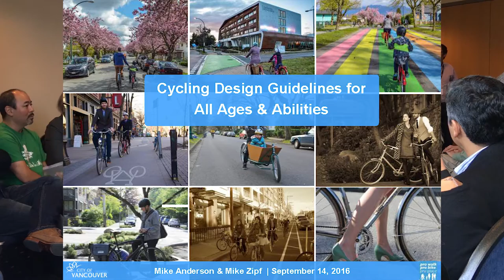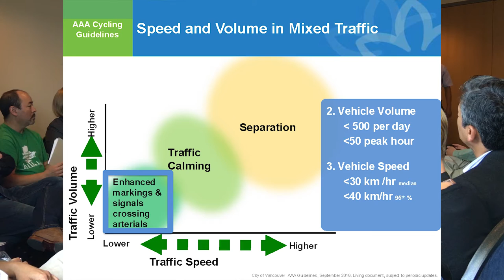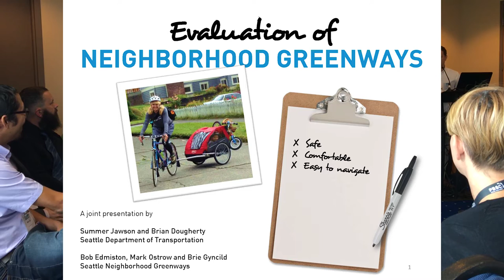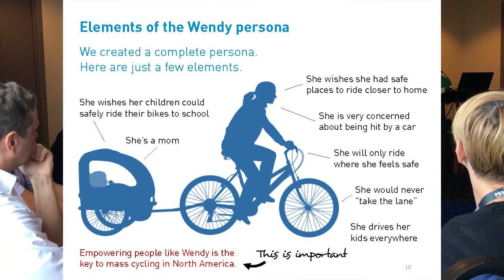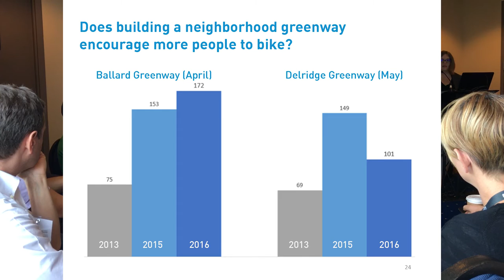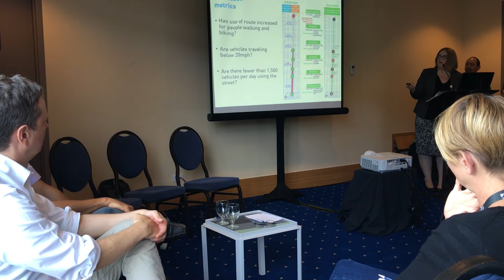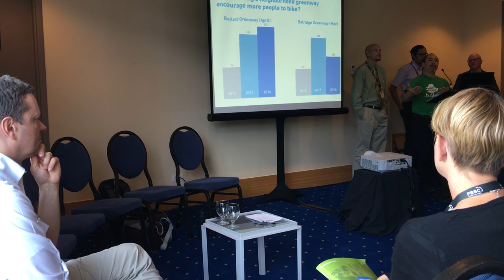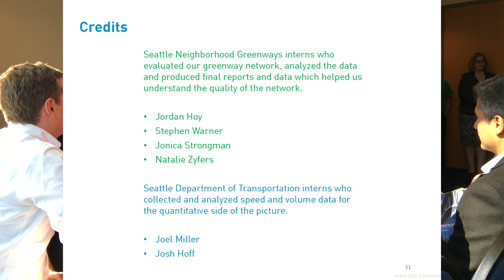Defining and Evaluating All Ages and Abilities Bicycle and Pedestrian Routes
City transportation departments, the community, and advocates have aspirations for a connected and high quality all-ages-and-abilities walking and cycling network. However, without an agreed upon definition of what makes such a network, it is challenging to build appropriate upgrades and measure the progress of our work.

This session will explored what it means to define, evaluate and work together to create an all-ages-and-abilities network.

Mike Anderson, Senior Transportation Engineer, City of Vancouver;
Mike Zipf, Senior Engineering Assistant - Active Transportation, City of Vancouver;
Brian Dougherty, Strategic Advisor, Seattle Department of Transportation;
Robert Edmiston, User Experience Engineer, Seattle Neighborhood Greenways;
Brie Gyncild, Co-Leader, Central Seattle Greenways;
Summer Jawson, Senior Civil Engineer, Project Development, Seattle Department of Transportation;
Mark Ostrow, Evaluation Team Lead, Queen Anne Greenways

Video post production: Bob Edmiston, Seattle Neighborhood Greenways